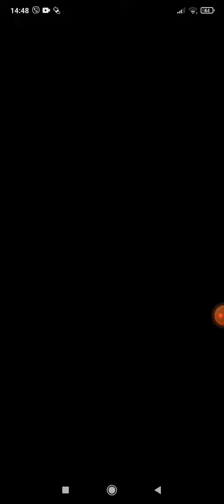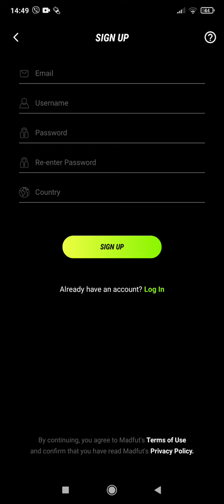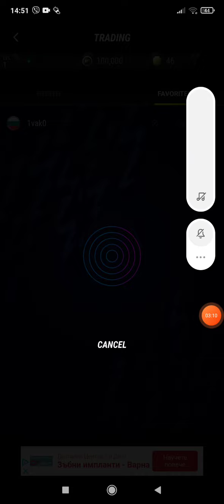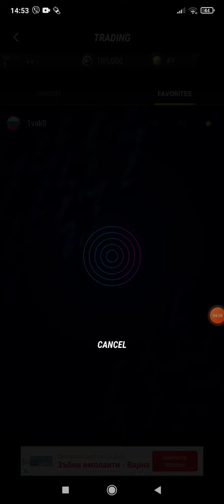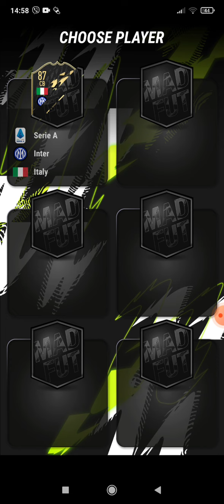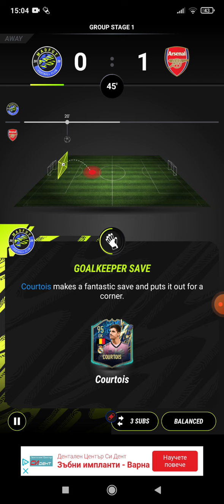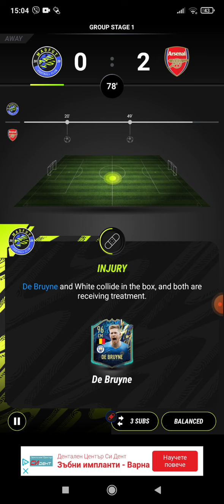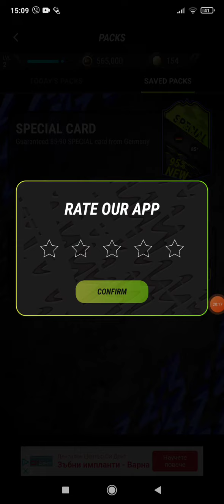ЗА ПЪРВИ ПЪТ ИГРАЯ MADFUT! MADFUT EPISODE 1.